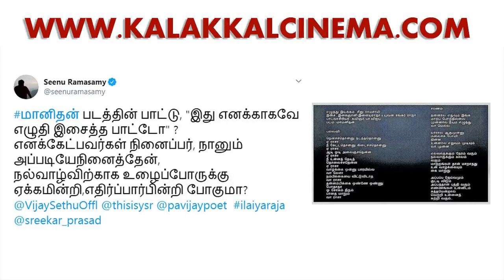Daniel Balaji's 'GOD MAN' தொடருக்கு எதிராக பிரபல நடிகர் எஸ்.வி.சேகர் போலீஸில் புகார்..! | News | HD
'காட்மேன்' தொடருக்கு எதிராக பிரபல நடிகர் எஸ்.வி.சேகர் போலீஸில் புகார்..!